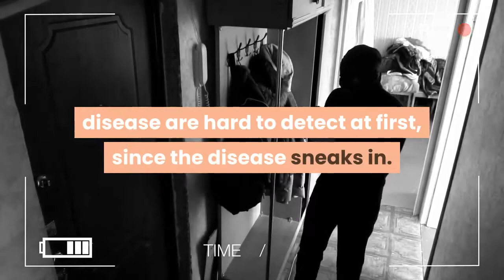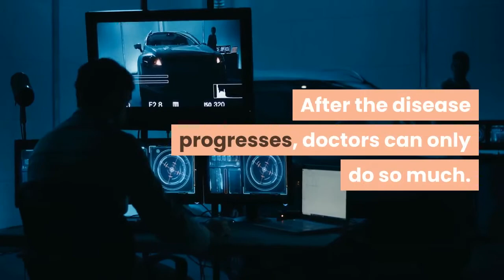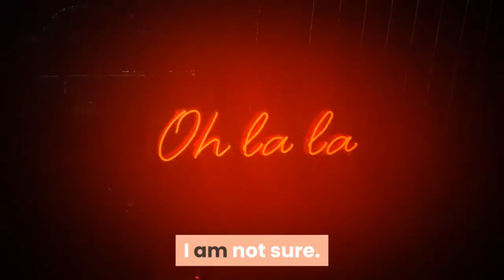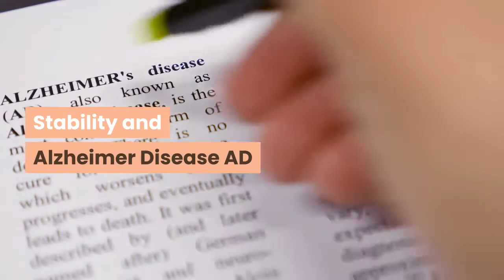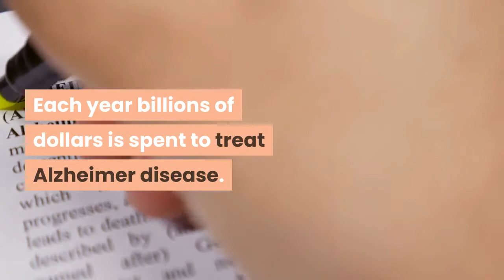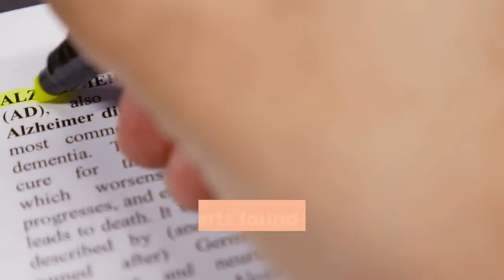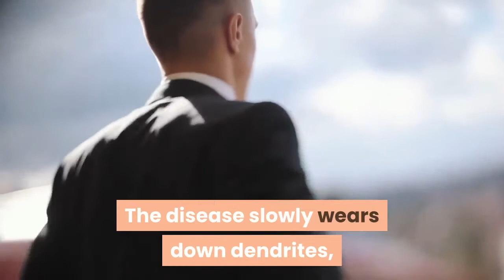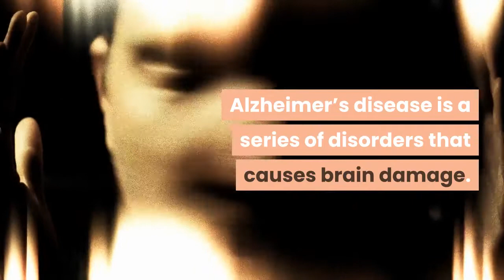Unraveling Alzheimer's Disease (Video 5 )